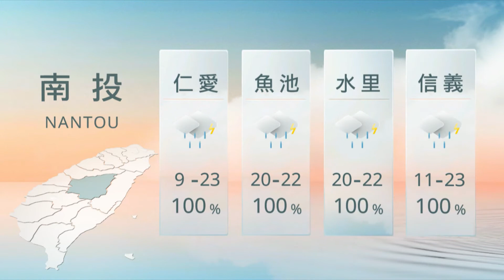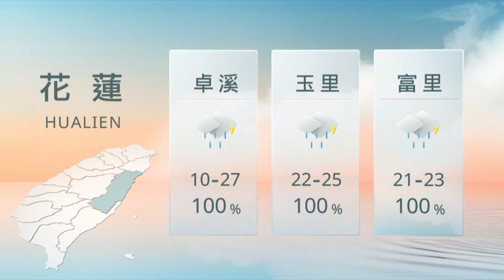05131200 山海氣象｜每日熱點新聞｜原住民族電視台